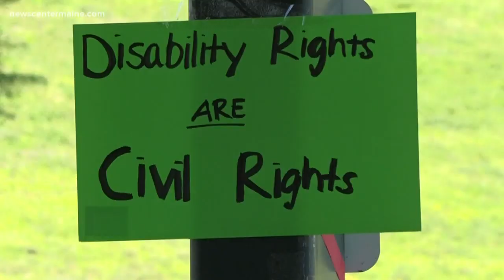Disability Pride Day in Augusta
More than 150 people showed up in Augusta Friday for the event, made possible by Disability Rights Maine.